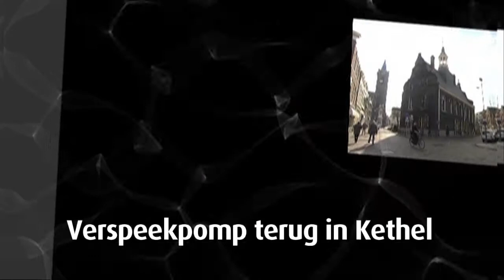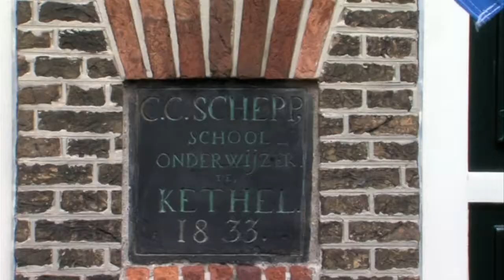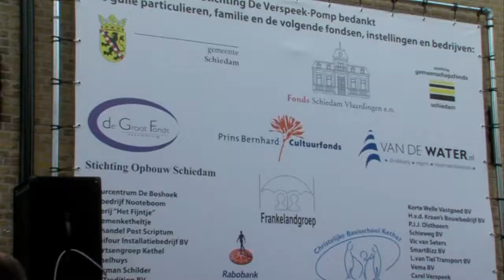Verspeek-Pomp terug in Kethel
Eind 2010 is Peter Staal, een bewoner van Kethel, gestart met een actie om de Verspeek-Pomp terug naar Kethel te brengen. Eind april 2012 was de pomp weer terug en werd deze feestelijk onthuld door burgemeester Leemhuis-Stout.
Oorspronkelijke uitzending: donderdag 17 mei 2012